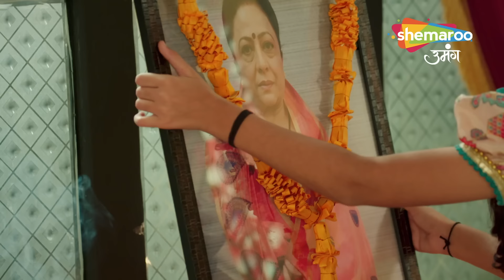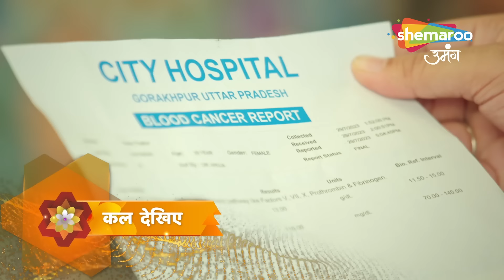Shravani Hindi Drama Show | Full Episode | Kiske Haath Lagega Saboot? | Episode 90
Director : Ravindra Gautam, Amar Varpe
Language : Hindi
Theme : Drama